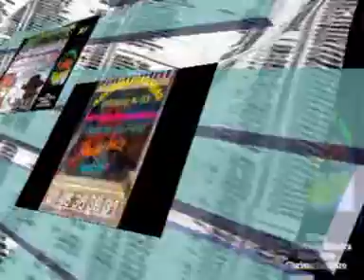Rusgas do Minho na festa em Colombes 2009 N 7